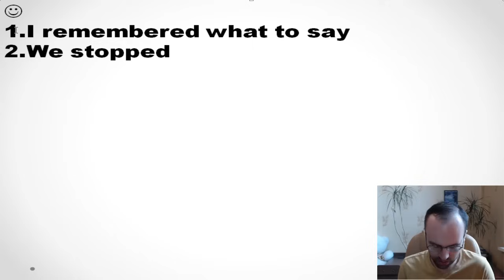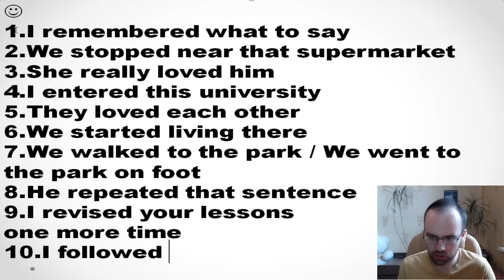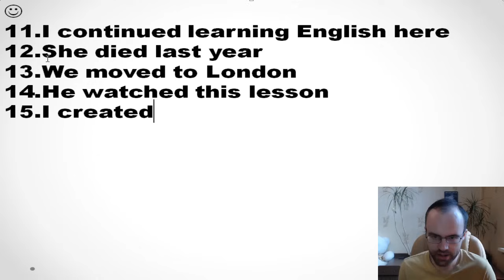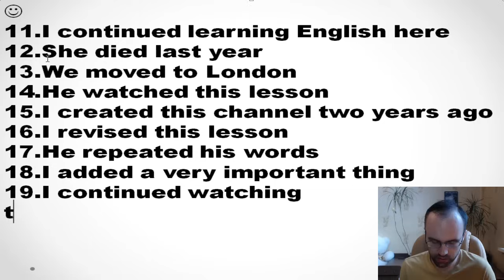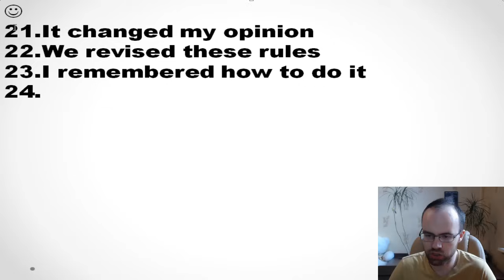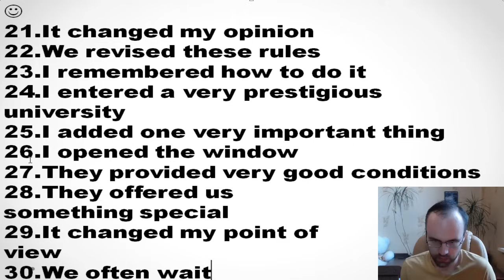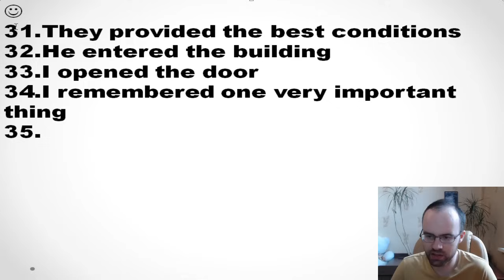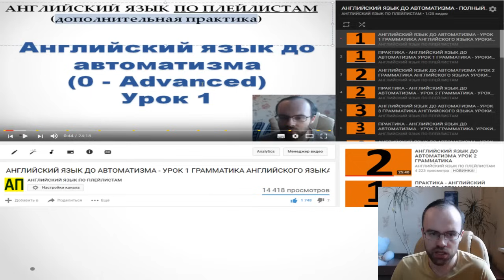ПРАКТИКА - АНГЛИЙСКИЙ ЯЗЫК ДО АВТОМАТИЗМА УРОК 65 Правильные глаголы английского языка 21 40